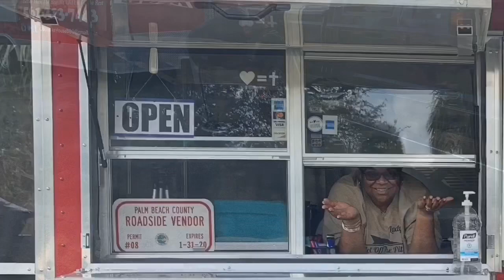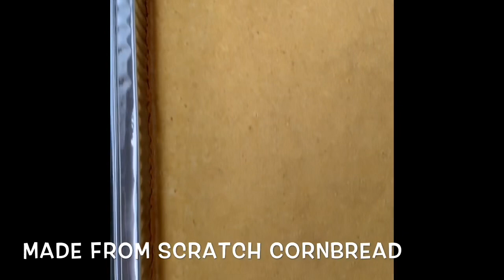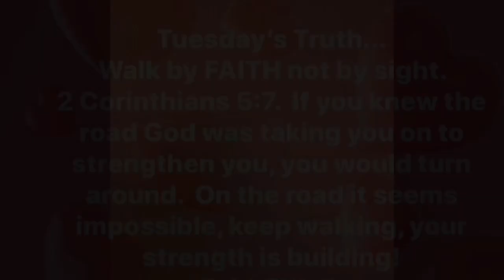Wednesday Business Day...Food Trailer/Food Truck / CB Smokehouse BBQ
A new week an it’s mid week Wednesday!  We were so into chatting about he and his wife starting their trailer, we didn’t have a chance to ask his name.  Blessing again to you and your wife on the way to purchasing your new trailer.  Blessings to you & your family.

We didn’t record a lot today.  Didn’t want to video to be soooo long today.